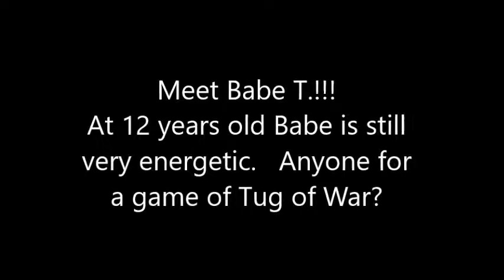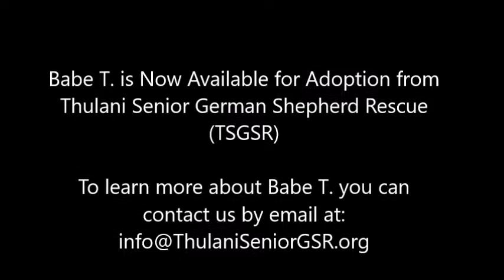What Could be Better than Playing Tug of War